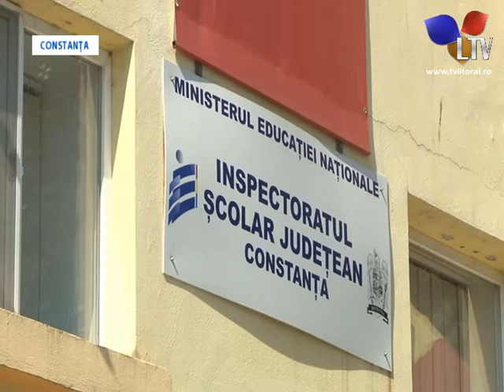Salariile cadrelor didactice vor fi majorate cu 15% începând cu 1 decembrie 2015 - Litoral TV